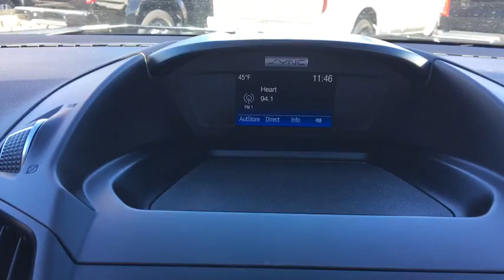2017 Ford Escape Fall River, Dartmouth, New Bedford, Wareham, MA, Tiverton, RI S6580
White  2017 Ford Escape available in Fall River, Massachusetts at Prestige Auto Mart 1. Servicing the Dartmouth, New Bedford, Wareham, MA, Tiverton, RI area.

Includes a CARFAX buyback guarantee*** How comforting is it knowing you are always prepared with this terrific-looking SE!! Great MPG: 30 MPG Hwy!!! Fun and sporty!!! Safety equipment includes: ABS, Traction control, Passenger Airbag, Curtain airbags, Front fog/driving lights...Other features include: Bluetooth, Power door locks, Power windows, Auto, Turbo...